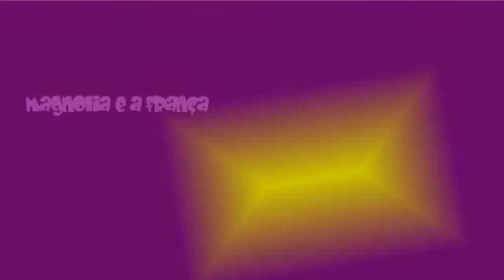TRABALHO TEMPORARIO PARA ESTRANGEIROS na França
Varias são as Agences d'Intérim que empregam na França. Quer saber como funciona, olhe o video abaixo et merci.